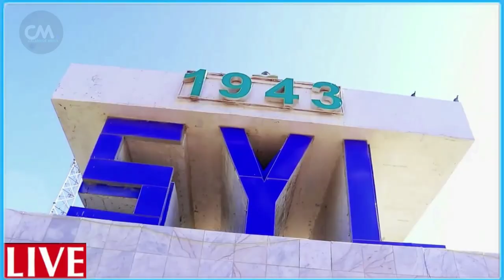DEG DEG Shirkii Hawiye hooyo tiri 580 wiil ayaa diyaar ah oo vilada kasoo jiido farmajo Kaca Qoryaha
DEG DEG Shirkii Hawiye hooyo tiri 580 wiil ayaa diyaar ah oo vilada kasoo jiido farmajo Kaca Qoryaha  qaata oo bixiya farmajo iyo nabadoon yiri 10 kun oo wiil ayaa kaligeey ii diyaarsan farmaajo vilada ayeye ugu daadanayaan xog culus hanjabaad